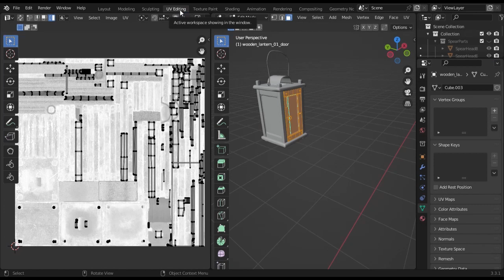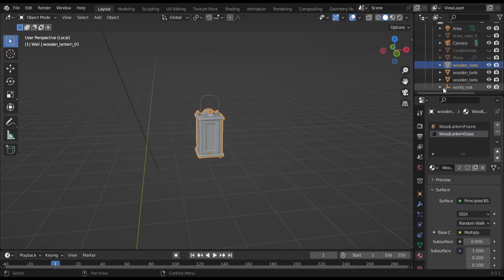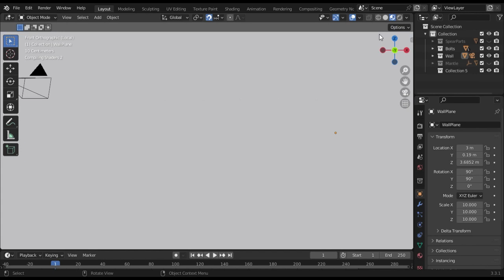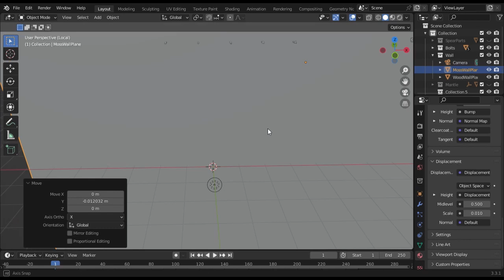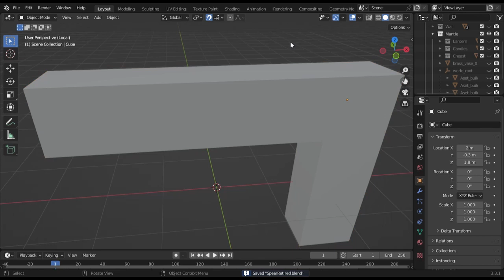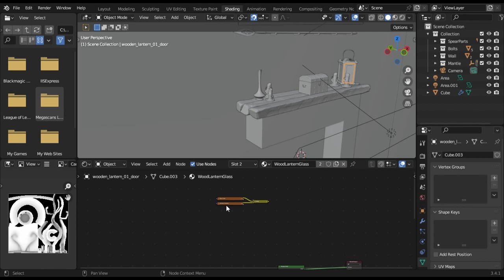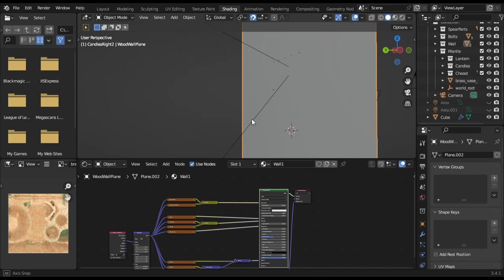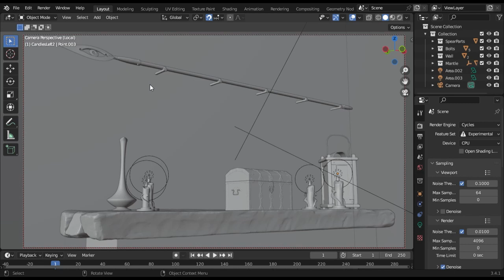Displaying The Sentinel Spear - Retired || Blender 3D - Modelling || Part 2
Inspired by digital concept art from Dungeon Strugglers, as well as a previously personally modelled Digital weapon, This Part 2 of 2, placing The Sentinel Spear in a fitting scene, using blender 3D.
From modelling to mapping and texturing, Follow along through my process and workflow of creating and detailing digital art in this multi-part series.

Accreditation and links of sounds and artists is as follows in order of playback.